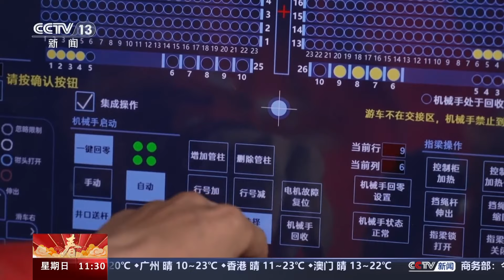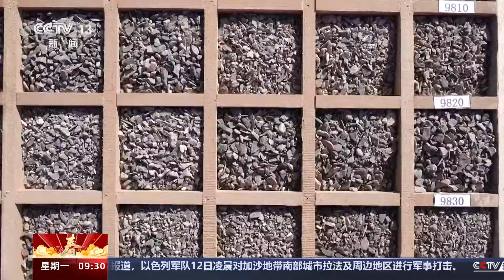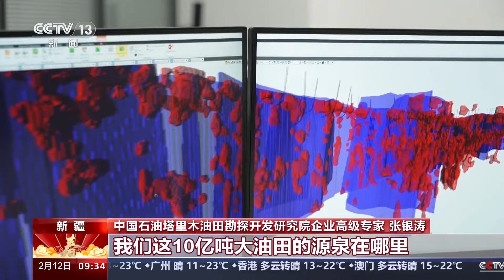凌晨夜探万米深井起钻：深地塔科1井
在新疆塔克拉玛干沙漠腹地的我国首个万米科探井——深地塔科1井的钻探工作正在加紧推进。井架下，打入地底上千根钻杆的尽头，就是钻探设备最关键也是最辛苦的钻头，截至目前，这口井已经耗费了20多个钻头。

而每次更换钻头，都要把打到地下的所有钻杆都提出来，才能更换新钻头，非常费时费力。

总台央视记者 古峻岭：这个就是刚从地下9850米深处提取上来的钻头，用时大概是29个小时。工作人员告诉我，打这口井到现在，目前已经用了26个钻头，其中在地下8000米以下的这1800米左右的这个距离，就用掉了14个钻头。也就是说比之前的8000米用的钻头还要多2个。由此可见，这种超深井是越往下打，难度越大。那么工作人员还告诉我，之前的钻头工作距离最长的能达到2000米，但是这个钻头它的工作距离只有短短的140米就磨损非常严重了，没法再继续向前挺进了，所以要把它提取上来，换上新的钻头，继续向地下万米深处挺进。那么现在这个钻头已经光荣退休了，但是它的使命并没有结束。我们可以看到它表面是“伤痕累累”，它还带来了地下9850米深处的一些信息。具体有哪些信息？

塔里木油田勘探事业部副经理 张志：这个是人造金刚石钻头，也是我们常说的金刚石复合片钻头，主要工作原理就是6个刀翼，刀翼上面有很多的“牙齿”，它的工作原理是我们通过这个钻头的旋转，这些“牙齿”吃入地层，切削岩石。你看这些齿都已经损失很严重了，“牙齿”先崩了，然后钻头再磨损的。下一步，我们会通过对钻头的分析，制订我们下一次换钻头的计划。我们下一步准备用个7翼的钻头解决平稳的问题。我觉得下一只钻头，我们有信心打到1万米。

截至9日，我国首口万米科学探索井——深地塔科1井钻井深度突破地下9850米。

塔里木盆地主力产层深度为5000到8000米，超深油气资源约占全球19%，完钻的超深井和发现的超深油气储量位居全球50个大型油气盆地首位。

去年至今，塔里木油田完钻井深超8000米的井达73口，90%的新增储量都是从超深地层获取。

塔里木盆地油气资源规模大、整体储量大，普遍埋藏超深，仅埋深在6000米至10000米的石油和天然气资源，就分别占其总量的83.2%和63.9%。

近年来，塔里木盆地油气勘探持续向超深地层推进，每年完钻超深钻井近200口，累计钻探超深井近3000口，探明油气储量达50亿吨油当量。